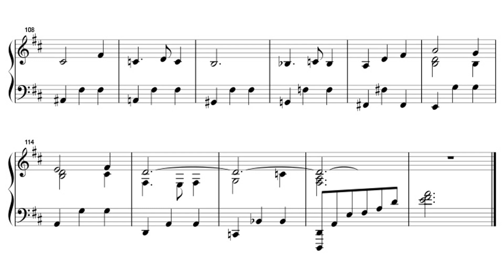YASKAWA Toru: Shapes of a Dream No.260 for Piano Solo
Piano series consisting of 1,001 pieces composed by YASKAWA Toru, the 260th piece, Op.82 No.13 in D major.
Last work of Book 20.

安川徹作曲の全1,001曲からなるピアノシリーズ、第260曲目、Op.82 No.13、ニ長調。
第20巻、最後の曲です。